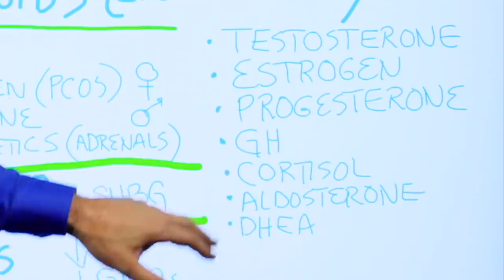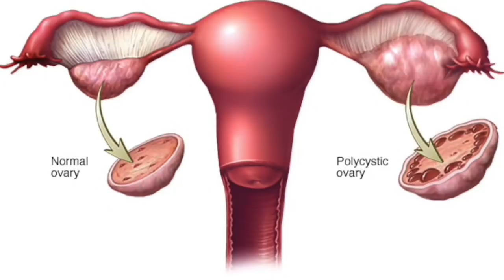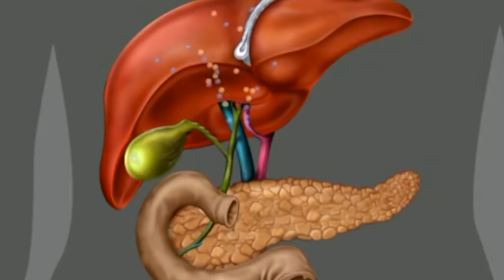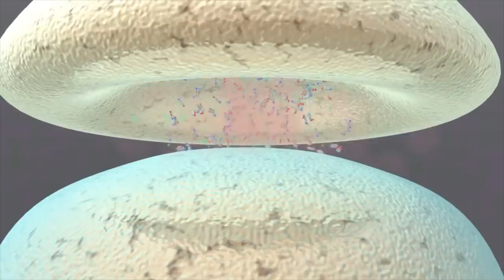Use Keto (Ketogenic Diet) To Balance Hormones – Dr.Berg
In this video, Dr. Berg talks about how to use ketogenic diet to balance the hormones. The essence of doing healthy ketogenic diet and intermittent fasting is to lower insulin.

2 Sets of Hormones
1. Peptides (Proteins)
2. Steroids (Cholesterol)
• Testosterone
• Estrogen
• Progesterone
• Growth Hormone
• Cortisol
• Aldosterone
• DHEA

Benefits of Lowering Insulin
1. Helps balance androgen (PCOS is an androgen dominance)
2. Increased testosterone in men
3. Reduces sympathetic dominance (improve adrenals function)
4. Improves liver function
5. Improve certain pituitary hormones (hormones that help regulate the ovary and testicle)